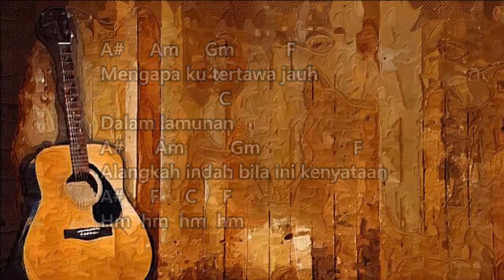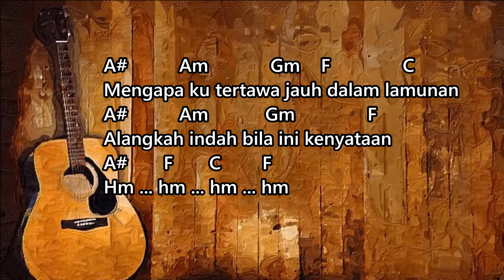LAMUNAN _Tony Koeswoyo_Lagu dan akord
Penyanyi : Tony Koeswoyo
Album : Koes Plus Vol. 3 (1970)

F-Am-A#-C-A#-C

F  Am    A# C    A#    C
Du ru ru  du ru ru du ru ru
F      Am D# A# C
Du ru  du ru ru du ru ru

A#    Am         Gm        F
Mengapa ku tertawa jauh
                         C
Dalam lamunan
Alangkah indah bila ini kenyataan
A#     F     C       F
Hm  hm  hm  hm

Gm     C
Hidupku merasa bimbang
Gm                        C
Tanpa kasih  tanpa sayang
Am      Dm         A#
Yang selalu  kurindukan
                        C
Lama  kunantikan

Katakan padaku semua kan tiba waktunya
Katakan padaku di sana telah tentu tempatnya
A#       Am          Gm           F               C
Mengapa ku tertawa jauh dalam lamunan